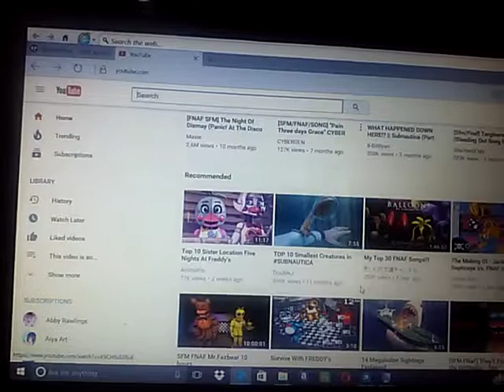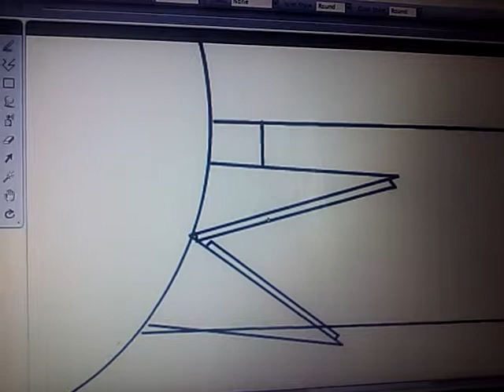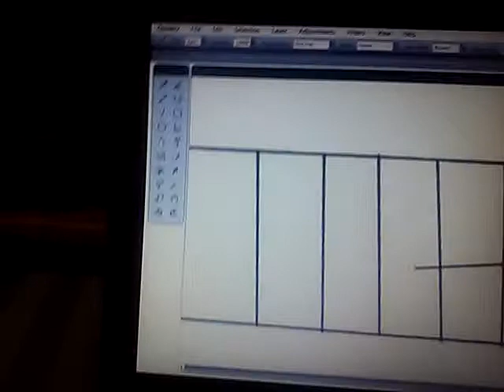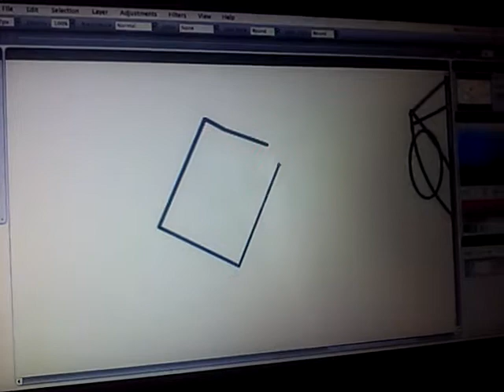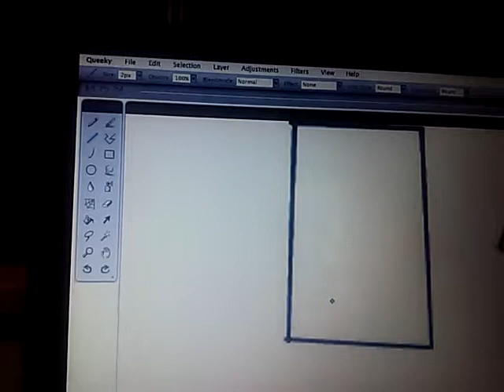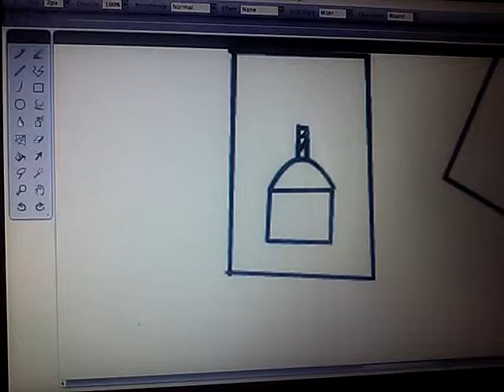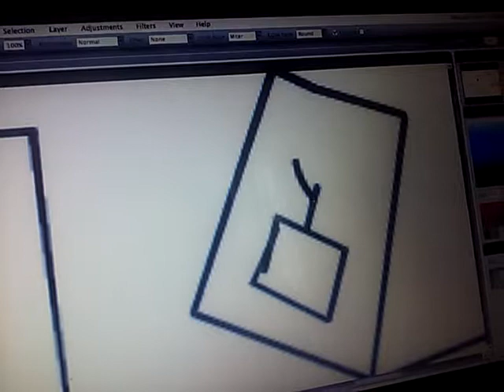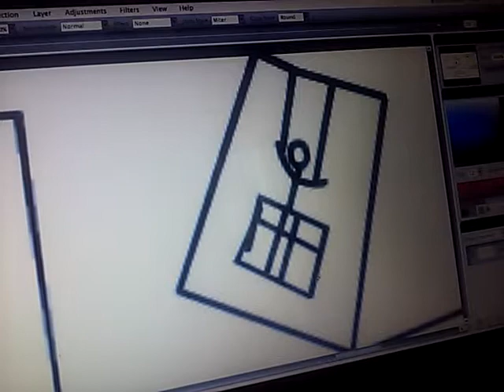Part 4 toy chica speedpaint getting ready to paint